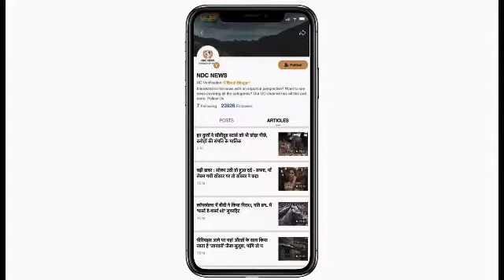ये क्या गजब : यहाँ कुत्ता बना बतखों का बाप, जाने कैसे हुआ ये...